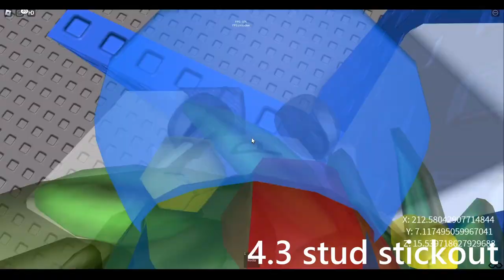nearly impossible roblox jump compilation 2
so i finally did nearly impossible roblox jumps. like nil and unreal diff. some cata jumps also but whatever. hope you enjoy